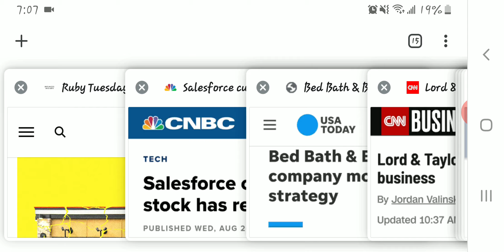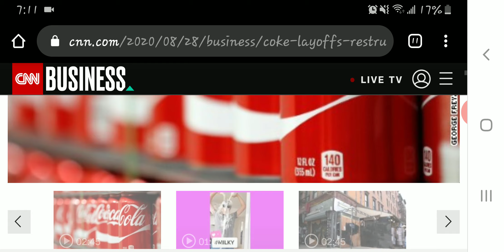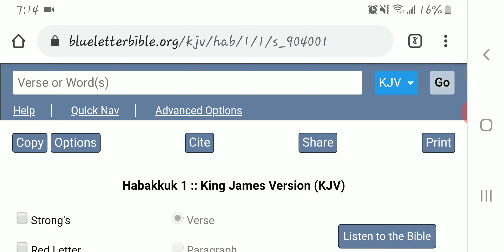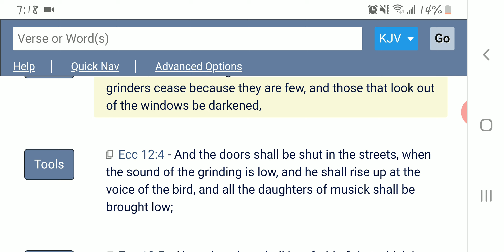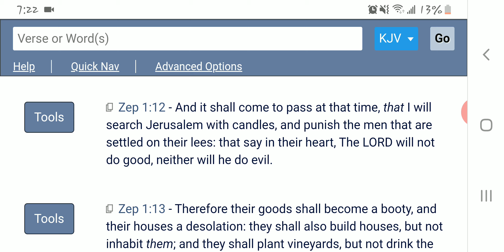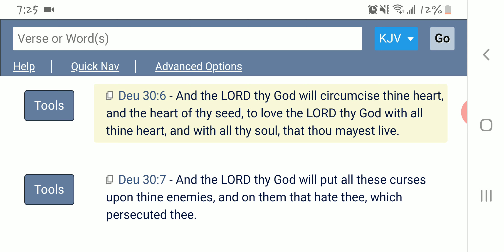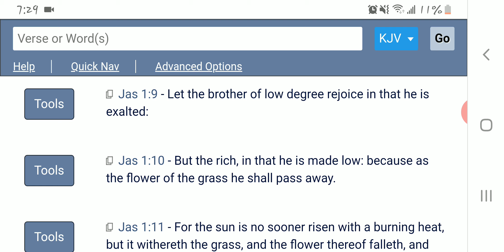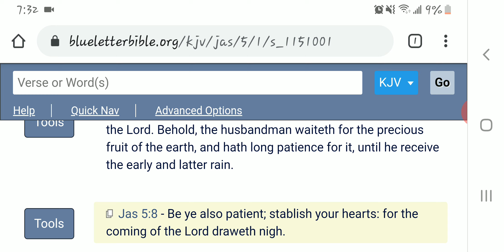August 29, 2020